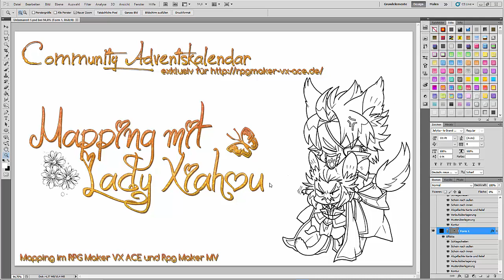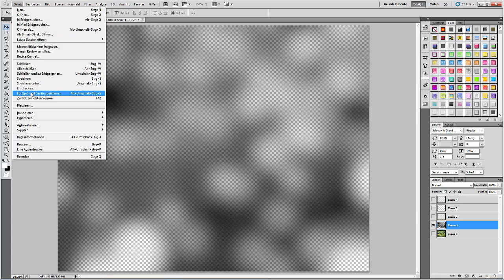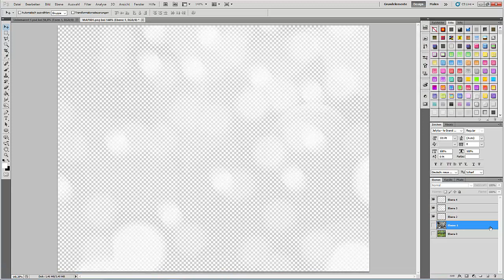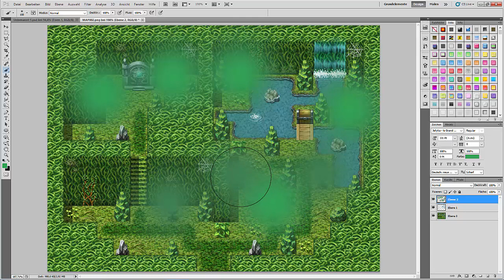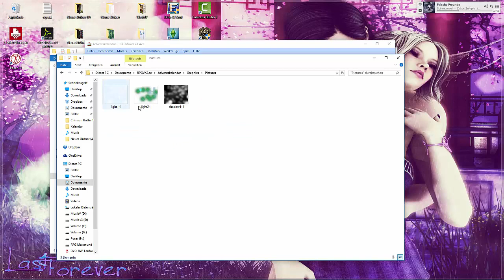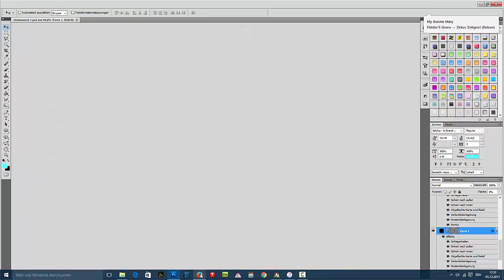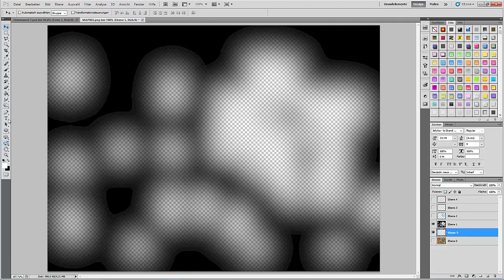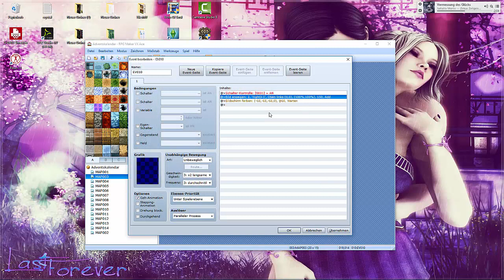[Community Adventskalendar 2015] Lightmaps 01 [VX ACE]